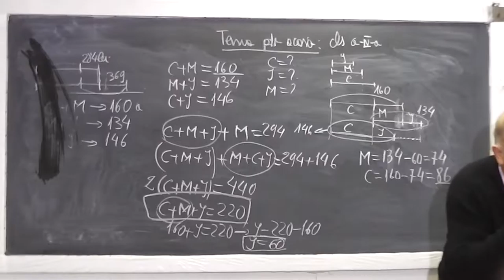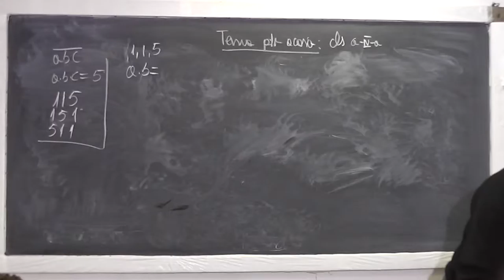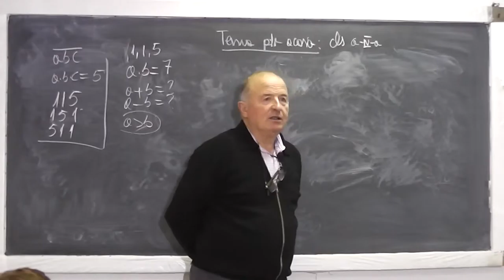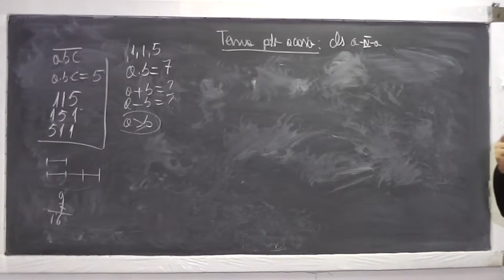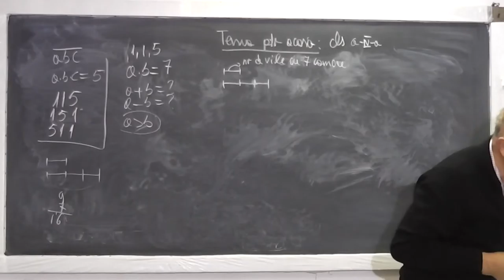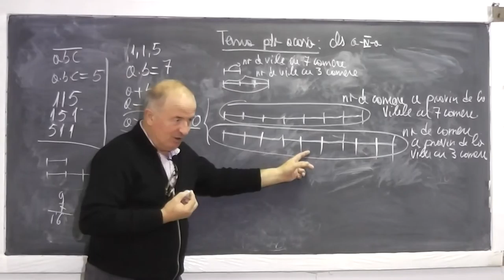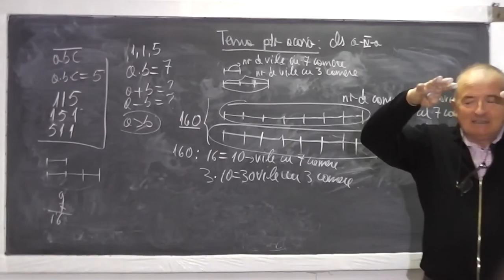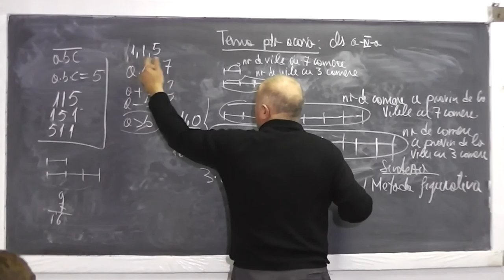2/2 Lectia 668 - Metoda figurativa Metoda comparatiei Metoda falsei ipoteze Probleme - Tema Clasa 4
Aceste lectii sunt sustinute de voi si daca va sunt utile, as aprecia un Like si Share - In aceasta lectie de matematica pe care o puteti vedea in direct si pe ne ocupam de tema pentru acasa la clasa a IV-a si rezolvam o serie de probleme folosind metoda figurativa (cu segmente), metoda comparatiei, meoda falsei ipoteze. Daca lectia va este utila, as aprecia un Share si Like - VIDEO MATEMATICA cu Proful Online sau cautati pe Google: profu online Ioan Ursu

- 1/2 Lectia 668 - Metoda figurativa Metoda comparatiei Metoda falsei ipoteze Probleme - Tema Clasa 4
- 2/2 Lectia 668 - Metoda figurativa Metoda comparatiei Metoda falsei ipoteze Probleme - Tema Clasa 4
- Lectia 668 - Metoda figurativa Metoda comparatiei Metoda falsei ipoteze Probleme - Tema Clasa 4